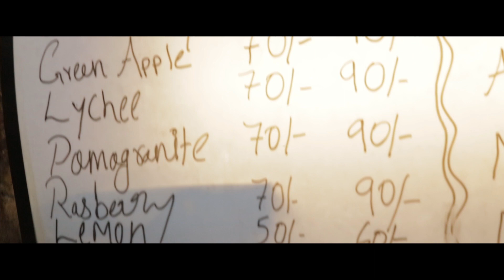A R Rahman Birthday special | Malargale cover ft Nikhil & Aswin | ARR | Tribute video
Special Thanks
Rajendran | Krishna Mohan | Alex Augustin | Arun Raj | Akash Babu | Gokul Raj | Adithyan Hari | Adarsh Kumar | Amal Raj | Anil Ashok | Shervin Raj | Amal Dev | Abhesh Madhu | Jithu Venu

Vocal : Nikhil Venu
Keys : Aswin Nair
Conceived and Edited by : Ajesh Madhu
Cinematography : Anesh Madhu
Programmed By : Manu C M
Studio : Erumadam
Mixing & Mastering : Sandeep Salmon
Stills : Akhil Dev
Design : 24 designs